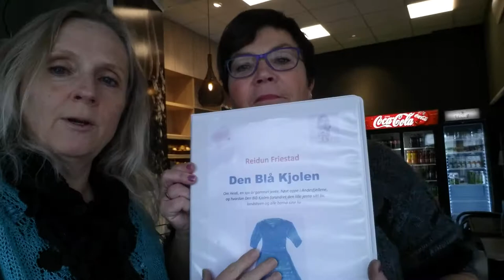Vigrestad Konditori - Den Blå Kjolen - Reidun Friestad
Tusen takk til alle dere som var innom og hilste på og alle dere som kjøpte den nye barneboken DEN BLÅ KJOLEN. Her er Anne Vold Jensen fra Vigrestad, en god nabo og venninne som var innom og kjøpte boken på lanseringsdagen 31. oktober 2015. Takk til henne og takk til alle dere andre, og ikke minst takk til baker Paul Vigrestad og Vigrestad Konditori som lot meg få være der fra 11:00-13:00 i dag. Og takk til Turid for god service og kaffi! Om du vil ha mer info om boken eller kjøpe den, ta kontakt med meg via min nettside